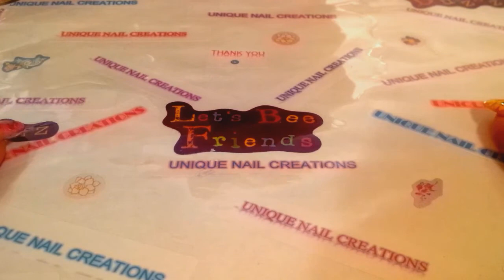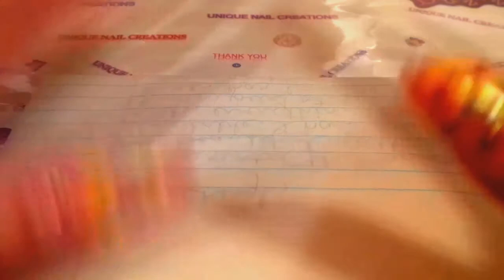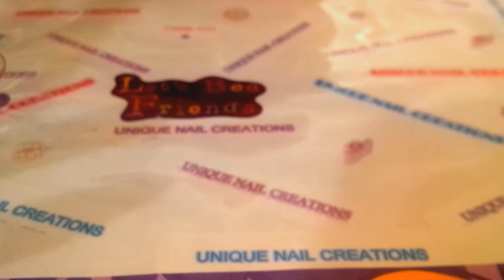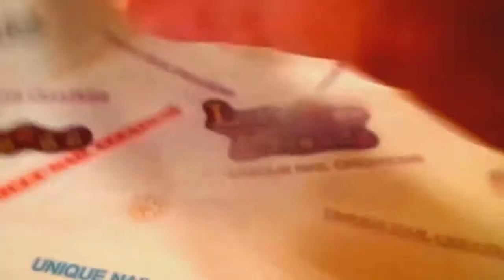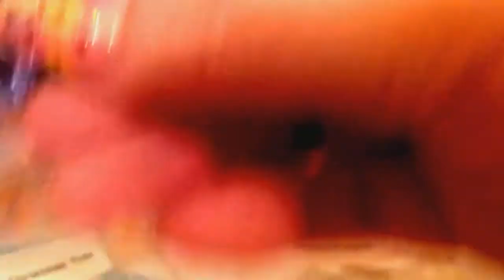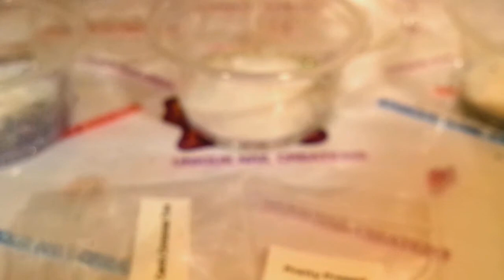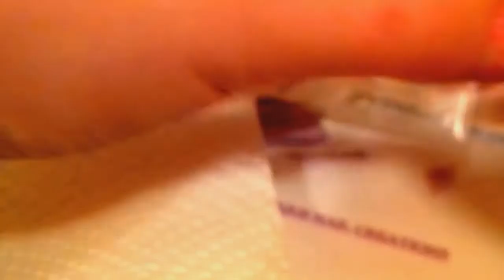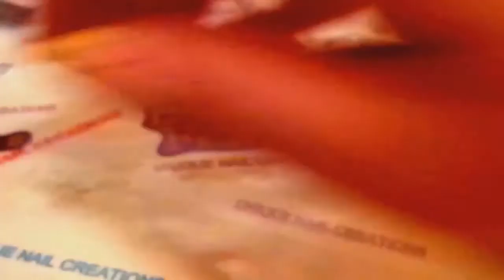Friend Mail From Tara McKinney~ Unique Nail Creations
Tara Your mixes are Beautiful!!
Thank you so much for sending them to me :)
Big hugs
Cheryl xoxo